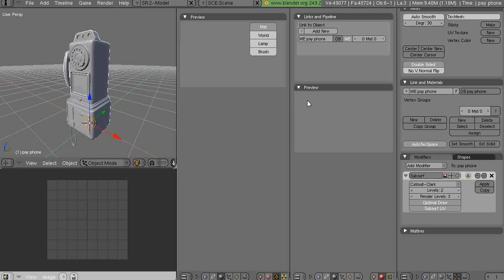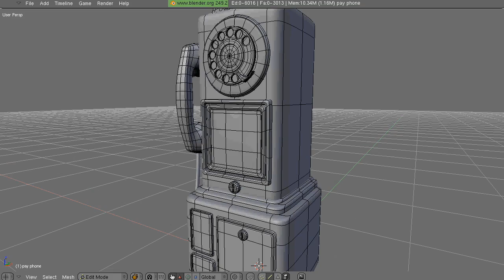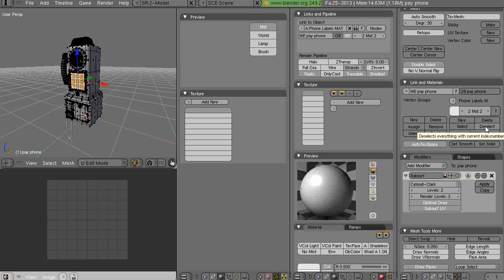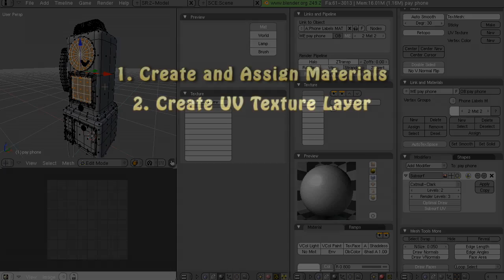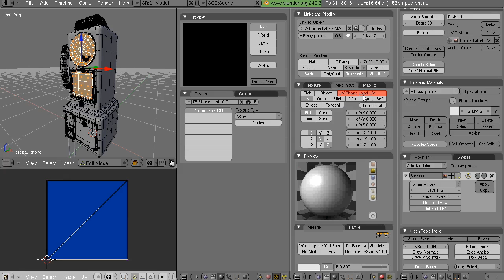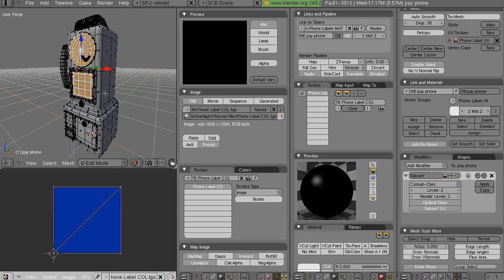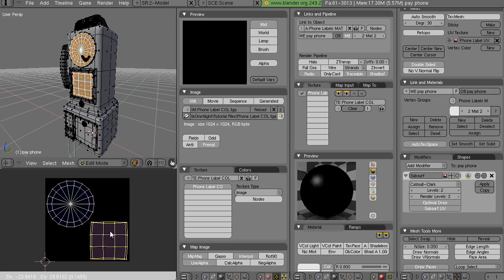Blender UV Mapping: 6 Easy Steps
This is the kind of stuff I wish someone had told me when I was first trying to figure out UV mapping in Blender.  Might have saved me a lot of headaches.  Hope it helps you.